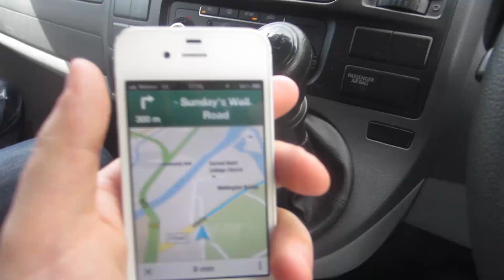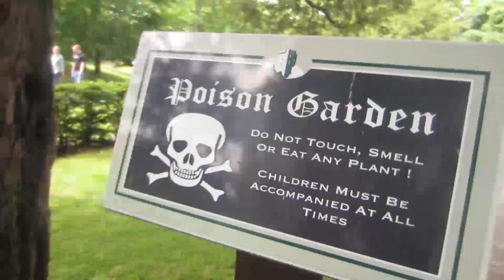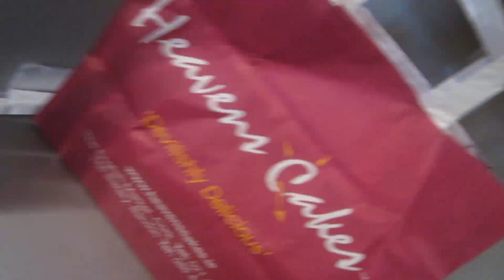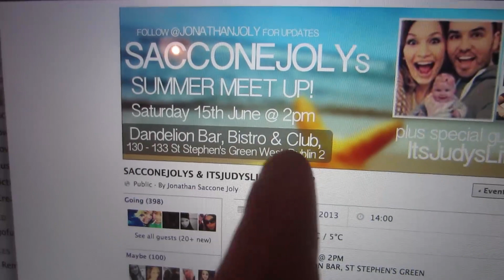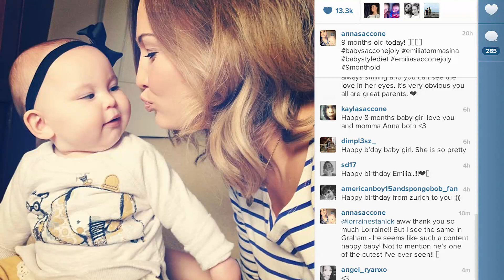HOT MOMS IN THE CITY!